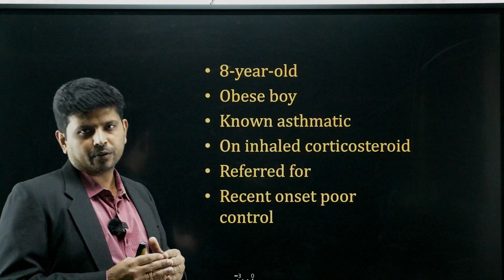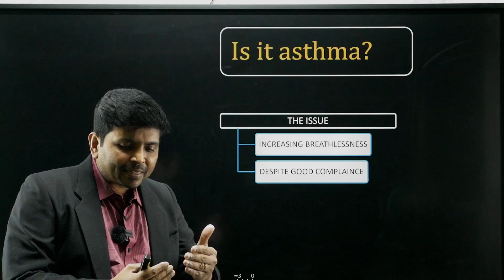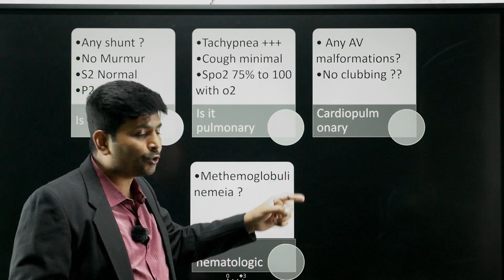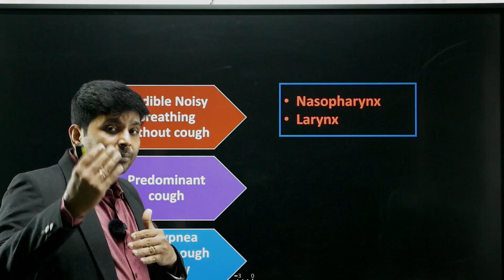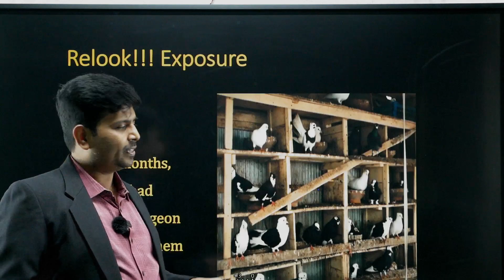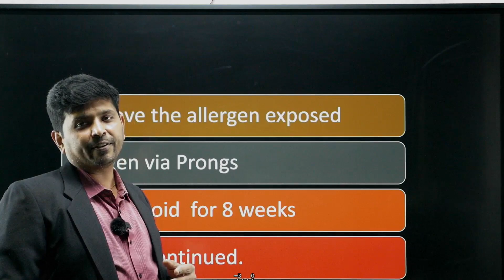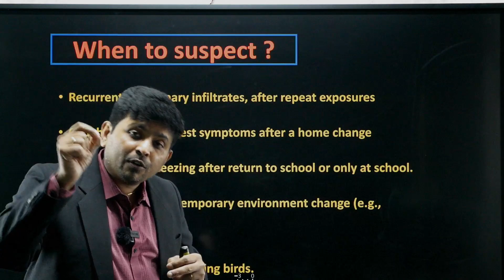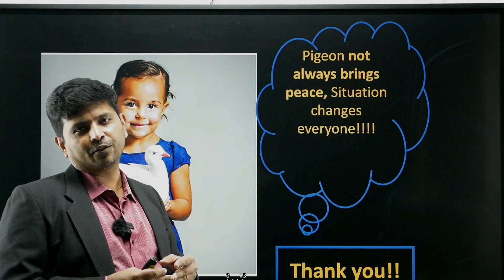Pigeon Breeders lung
This video discusses a known asthma child despite being on proper inhaled corticosteroids develops new onset symptoms and approach to difficult asthma.